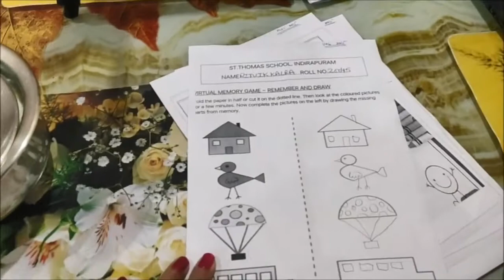Husband से हुई लड़ाई तो लिया ये Decision| Tasty Dhokla | Shestyleshop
Hello Everyone,

Today I am sharing My daily activity through this vlog.